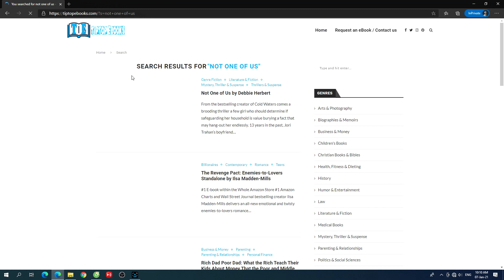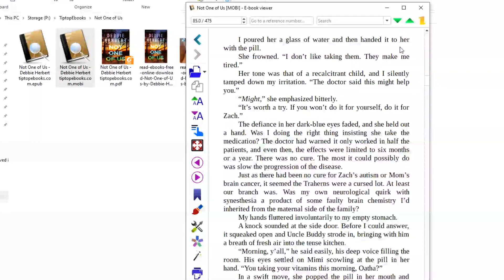How to free download/read online Not One of Us by Debbie Herbert tutorial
How to free download/read online Not One of Us by Debbie Herbert tutorialStep 1: Go
Step 2: Find your book
Step 3: Download or Read online
Step 4: Enjoy!